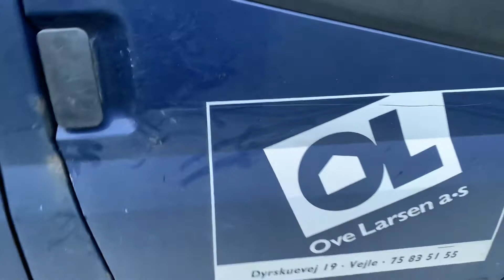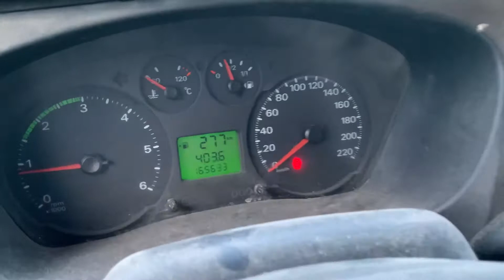Køb en FORD TRANSIT Ladbil med d.kab 350LD 2,4 TDCI 425.100 på Klaravik Danmark.dk